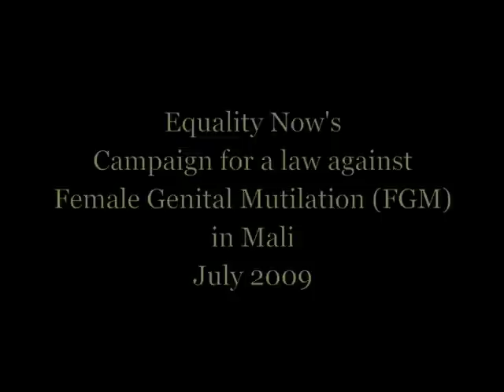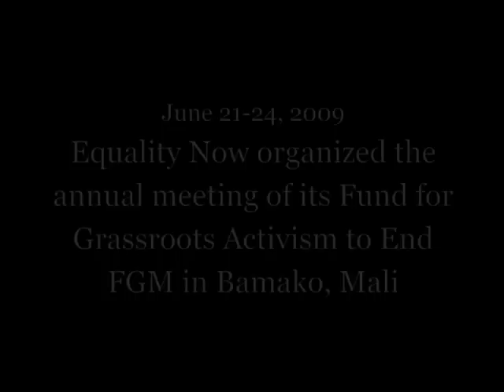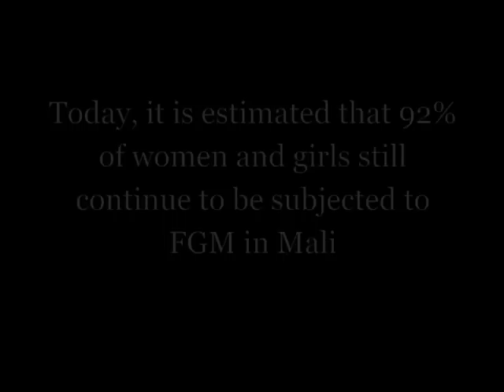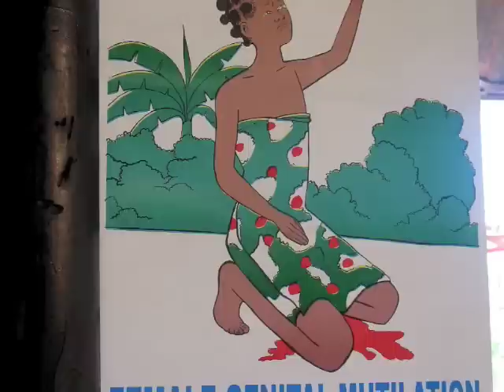FGM in Mali 2009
Equality Now's campaign for a law prohibiting female genital mutilation (FGM) in Mali